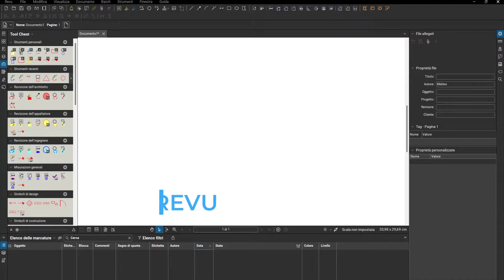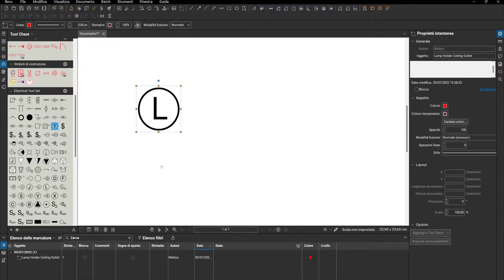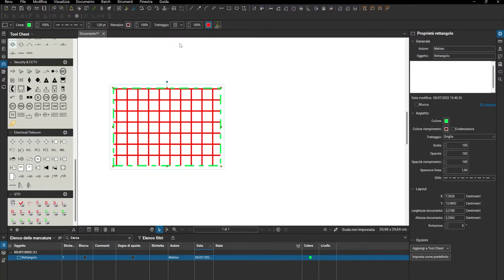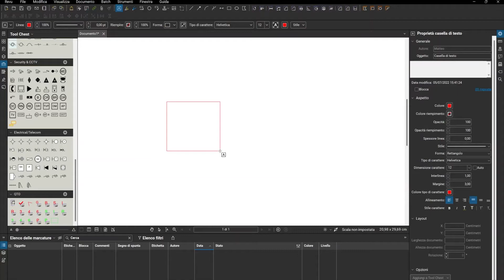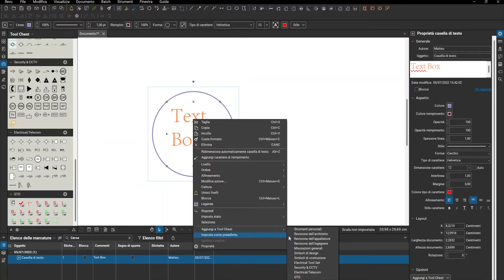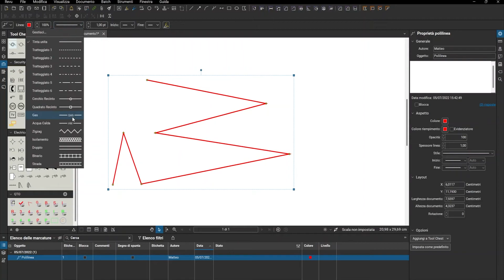BLUEBEAM REVU | Markup personalizzati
Scopri come personalizzare in modo ottimale qualsiasi markup con Bluebeam REVU!

Con REVU avrai a disposizione gli strumenti intelligenti di cui hai bisogno per far si che il tuo team COLLABORI nel modo migliore, sempre e ovunque

 CONTENUTI

WEISOFT

BLUEBEAM - REVU